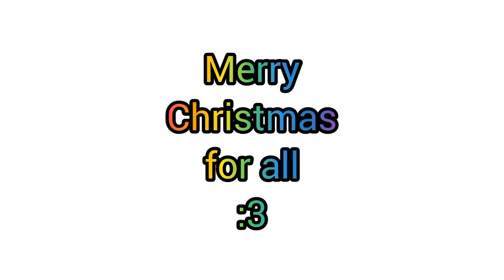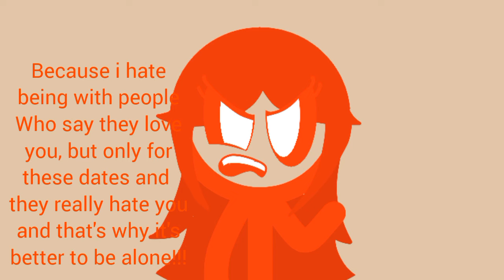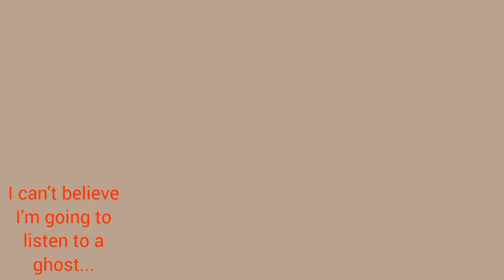SvA chapter 3: The ghost of Christmas.